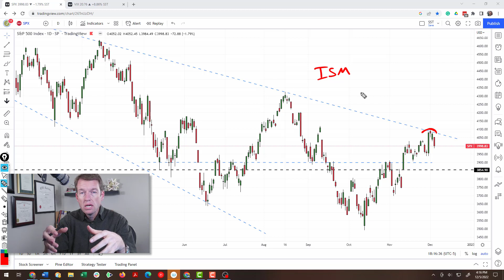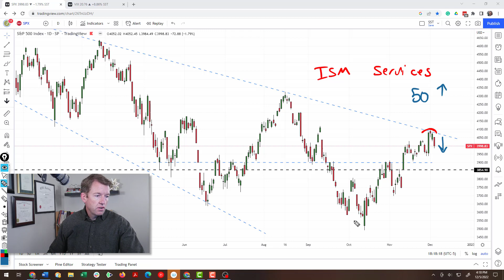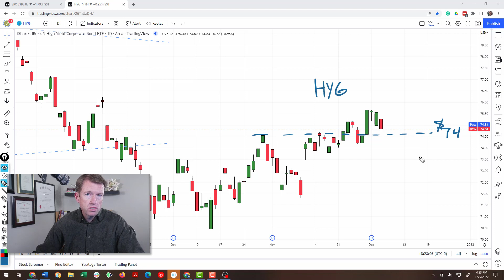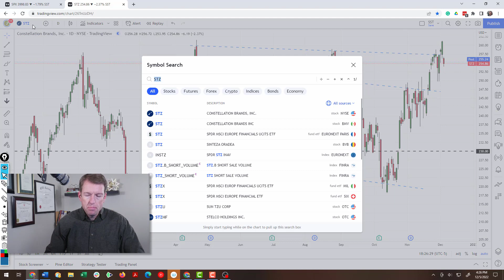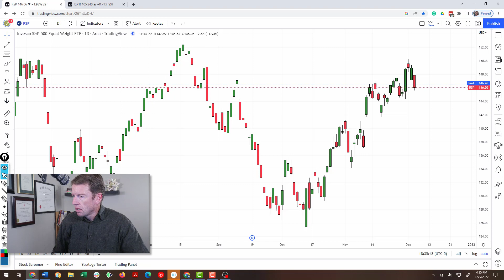Don't Let Volatility Scare You Away from the Market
We are still stuck in the good news is bad news cycle for stock prices. However, that is almost always a temporary problem, and it can create some great buying opportunities on the dips. Take advantage of Consumer Staple stocks and healthcare while valuations are low before the Fed's action next week.

Learning Market Founders:
John Jagerson: